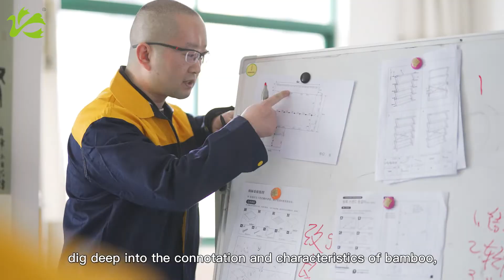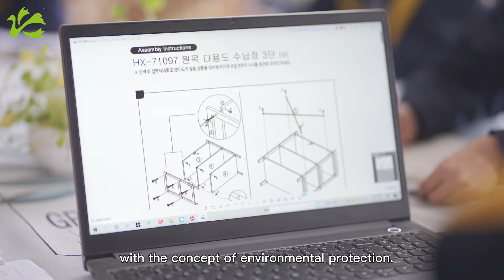Ruichang company introduction - Episode 2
Zhenghe Ruichang Industrial Art Co., Ltd is one of the leading manufacturers of bamboo & wooden items which founded in 1992 by Mr. Fan Miaochun. Presently under the leadership of General Manager Fan Bangrui. The company currently supplies bamboo kitchenware, bamboo small furniture, and bamboo bathroom accessories.

In the tenet of “Humanistic Care, Excellent Service,” the company is growing rapidly. Its products are well received in North America, the Middle East, EU, Japan, France, the UK, etc. Ruichang has passed Wal-Mart’s FCCA and SCS, FSC-COC, and BSCI factory inspections, and has maintained a stable and reliable cooperative relationship with major international customers, such as TARGET, BIG LOTS, JYSK, ALDI, LIDL, RELAXDAYS, INDEX LIVING MALL, and so on.

At present, the company has nearly 200 employees and the factory covers an area of 26,400 square meters. Among them, the raw material area occupies an area of 2,000 square meters, the processing area occupies 12,000 square meters, the packaging area occupies 2,500 square meters, the finished product warehouse occupies 3,300 square meters, a comprehensive office building, and an employee dormitory. The annual output value exceeds 12 million U.S. dollars. With innovative thinking product development department, excellent sales department, reliable quality inspection department, skilled and stable production, and packaging workers.

Bamboo is an important forest resource and one of the fastest-growing and most reproductive plants in the world. China is the earliest country in the world to study, cultivate and use bamboo. For thousands of years, Chinese bamboo craftsmanship and bamboo culture have had a long history.

Ruichang is located in the hometown of bamboo in China. The company has this great industrial advantage and development prospects. We look forward to working with partners from all over the world to create an environmentally friendly and harmonious kingdom of bamboo products. The company will continue to provide better products and services and to create more profits for society.